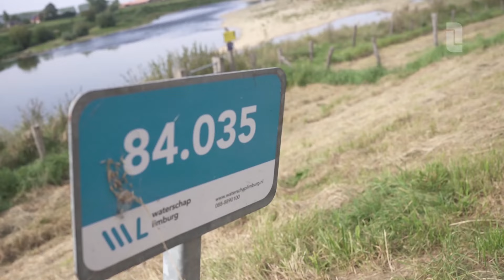De kracht en schoonheid van moeder Maas | Terug over de Maas #2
Kasper en Rogier zijn twee broers uit Bergen, Noord-Limburg. Maar hoe goed kennen zij hun eigen provincie eigenlijk? Ze besluiten om 160 kilometer te kajakken, van Eijsden tot de Mookerheide.

In deze vijfdelige serie meren ze aan op verschillende plekken, op zoek naar de mooiste verhalen uit de provincie. Ze bezoeken de mooiste natuurgebieden en onderzoeken de meest bijzondere tradities. Zo proosten ze met John Tana op Maastricht, houden ze het hoogwater in de gaten met een dijkwacht en spreken ze met Emile Roemer over de provincie.
Door sluizen, watervallen en regenbuien heen varen ze… Terug over de Maas.

Na het trotseren van een paar verraderlijke watervallen ontmoeten Kasper en Rogier in deze tweede aflevering een inwoner van Maasband. Hij vertelt hoe hij het Maaswater al een aantal keer dreigend zag stijgen en dat het project Grensmaas ervoor zorgt dat hij nu droge voeten heeft. Een ‘Maasstruiner’ laat de jongens zien hoe je het beste kunt struinen langs de Maas. Tot slot bezoeken ze een dijkwacht in Visserweert, het dorp dat bij hoogwater in een eiland verandert.